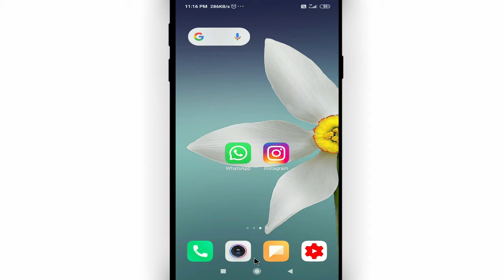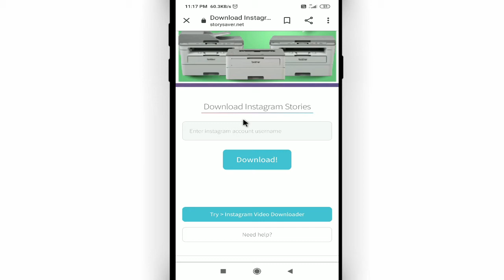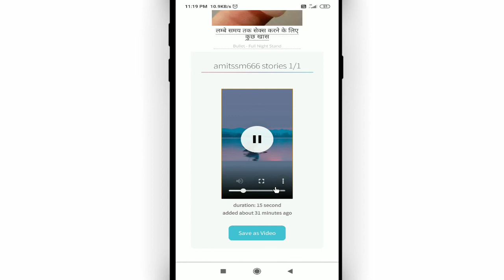Instagram ki story ko whatsapp status par kaise lagaye || How to use instagram story on whatsapp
Namaskar dosto, swagaat hai aap sabhi ki hamare youtube channel me dosto aaj ke is video me bataunga ki instagram ki story ko whatsapp status par kaise lagaye. dosto agar apko ye video pasand aye to like kijiye share kijiye apne dosto me whatsapp facebook group me aur sath hi channel ko jarur subscribe kijiyega

In this video I will show that how to use instagram story on whatsapp || how to put instagram story in whatsapp status

• My Mic:-

• My Laptop:-

Our Quires:-
instagram ki story ko whatsapp status par kaise lagaye
how to use instagram story on whatsapp
how to put instagram story in whatsapp status
instagram story ko whatsapp per kaise dalen
instagram story ko whatsapp par kaise lagaye with music
instagram story whatsapp par kaise lagaen
instagram story whatsapp par kaise dale
instagram story whatsapp par kaise lagate hain
instagram se whatsapp par story kaise lagate hain
Cool Soch